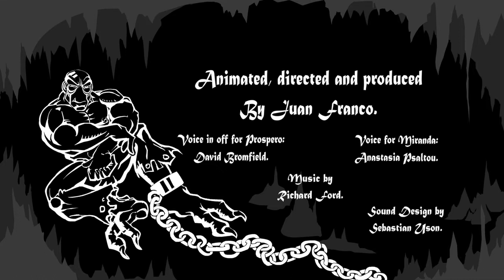CALIBAN REVEALED (TANGO version)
Caliban Revealed Tango

This is a project made for the Royal Shakespeare Company in collaboration with Central Saint Martins on the first year of my MA Character Animation. July 2012.

It is based on the play "The Tempest", and the idea was to offer a different version of a key event that affected the life of Caliban, one of the characters of that play.

Maybe he was not a monster after all.. Maybe Miranda was no so "innocent" as she seemed to be... Maybe Caliban paid for a crime he never committed... I guess I just wanted to approach a different take on the story and try to make something lighter with some sense of humour, at the same time that I wanted to present the character of Caliban like a victim of the circumstances..

It has been a pleasure to work with Richard Ford, a composer at the Royal College of Music, and Ioli Filippakopoulou from the Central School of Speech and Drama.

It has been also an honour to be able to work with my classmates at Central Saint Martins and my dear friend Sebastian Uson. Special thanks to David Bromfield and Stacy Psaltou for their voices, Ana García and Mahra Al Mualla for their constant support and inspiration all the way through.

You can also watch a version with other soundtrack in my channel, a jazz version, which also sets a subtly different mood to the story. ;)